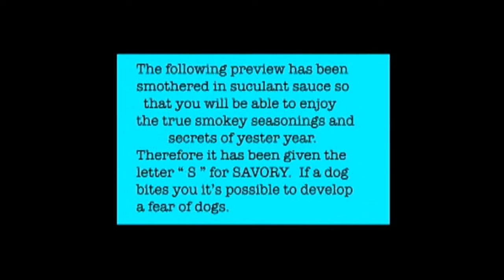Cattle Bag (3) (Brandon DiCamillo)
Cattle Bag DVD (2010) (Brandon (DiCamillo)